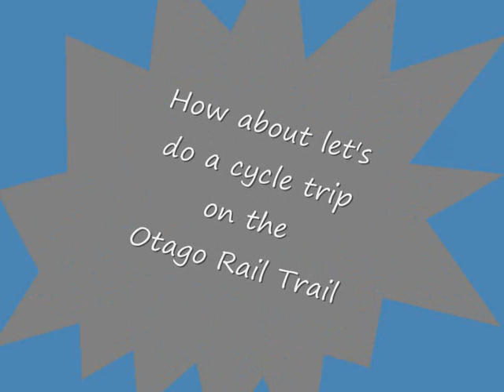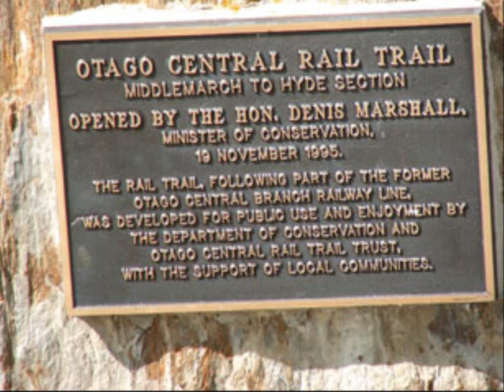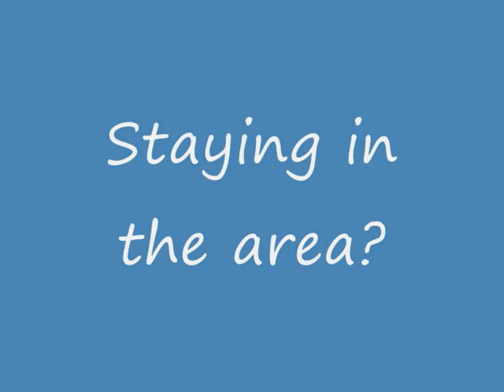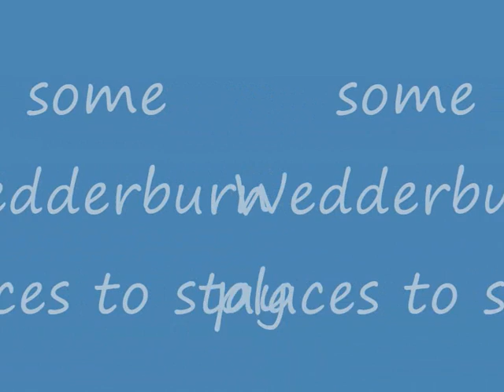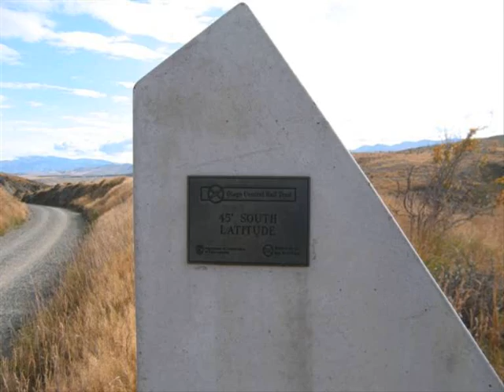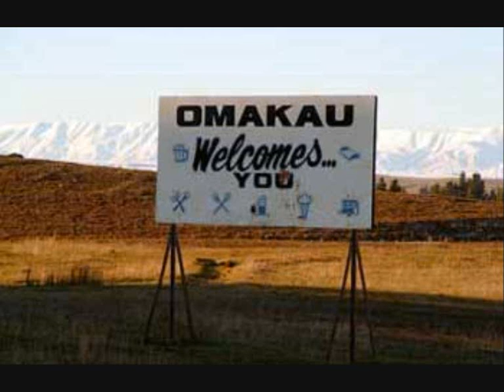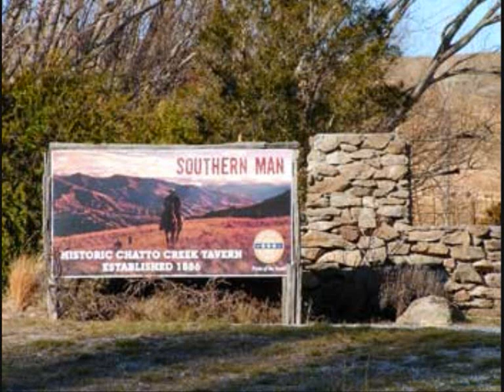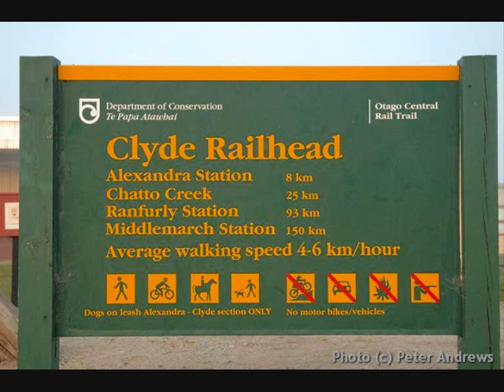Central Otago Rail Trail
150kms of fabulous trail to cycle, walk and just plain enjoy Central Otago in all its glory.